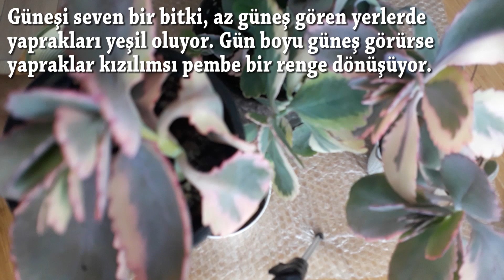Kalanchoe fedtsehenkoi variegata çelikten çoğaltma